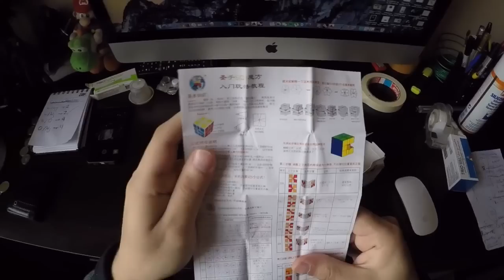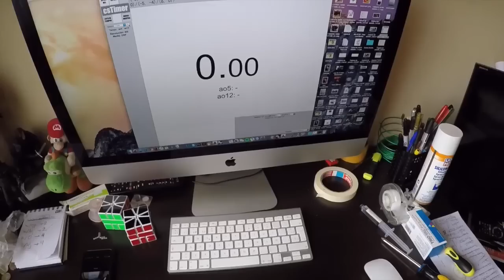Full Review Square-1 ShengShou por Raúl Low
Like si les sirvió el video! Cualquier duda me la pueden dejar en los comentarios.
No olviden que si son chilenos, pueden comprar sus cubos
Además les hago una invitación al grupo en español sobre este cubo